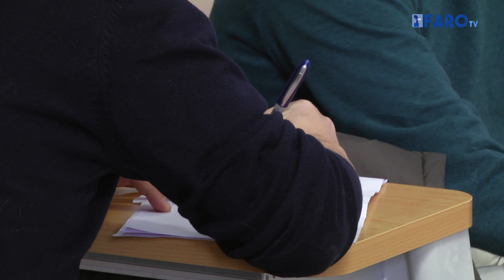La Cañada recibirá inversiones por valor de casi 4 millones de euros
El consejero de Medio Ambiente, Manuel Ángel Quevedo, ha negado las críticas del PSOE que asegura que el Gobierno local tiene abandonado al barrio de La Cañada.
Quevedo ha asegurado que durante esta legislatura se invertirán cerca de 4 millones de euros. De hecho, ya se han destinado a esta zona de la ciudad 2,8 millones de euros entre la renovación de plazas y el proyecto de saneamiento que se está desarrollando en la zona.
Ademas, remarca que se hará un proyecto en Vía Láctea para evitar que haya vertidos en las cunetas  y se creará una acera, plazas de aparcamiento y pasos de peatones adaptados.